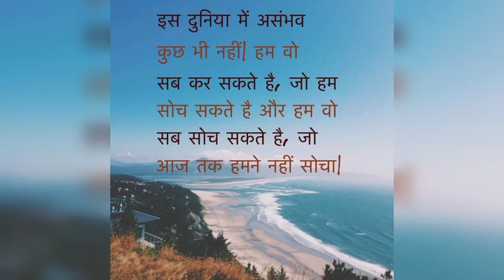अनमोल वचन/ Best Motivational Video in hindi... Must Watch ....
अनमोल वचन / कुछ लोग समय रहते समझ जाते हैं तो कुछ को समझने में पूरा जीवन लग जाता है / Best Motivational Video in hindi .